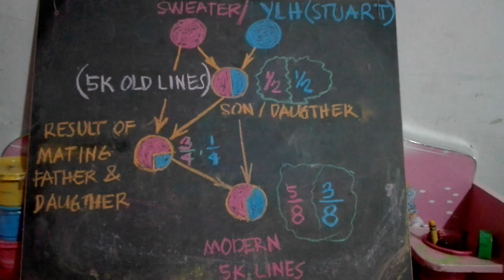Sweater 5k blood combination, 5/8 & 3/8 blood, (new sweater 5k lines).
Some american breeders use this to make family lines for gamefowls.